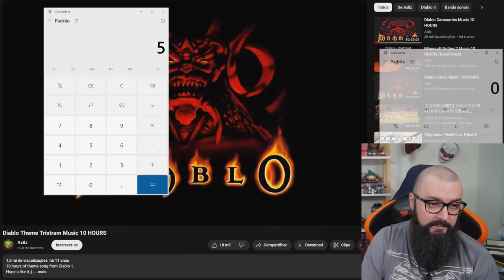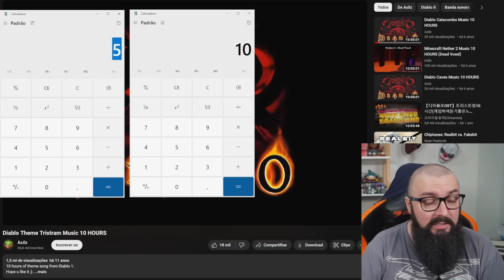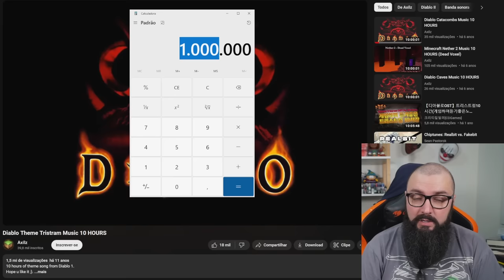Economia Está bombando ! Confia !